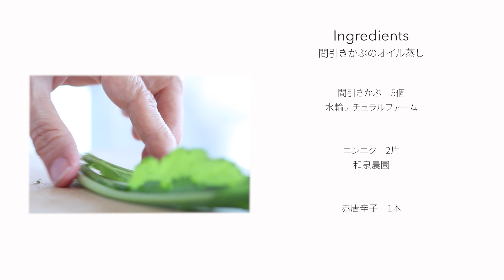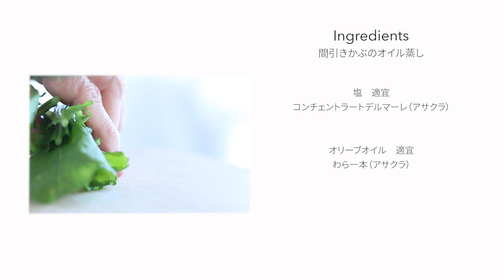【シンプルが一番】間引きかぶのオイル蒸し【オーガニックおうちごはん】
Ingredients
・5 thinned turnips
・2 piece of garlic
・Red chili
・Salt as needs as
・Olive oil as needs as

‹材料›
・間引きかぶ　5個：水輪ナチュラルファーム
・ニンニク　2片：和泉農園
・赤唐辛子　1本：和泉農園
・塩　適宜：コンチェントラートデルマーレ（アサクラ）
・オリーブオイル　適宜：わら一本（アサクラ）

レシピ
①かぶは一口大にカットする。
②ニンニクは潰しておく
③フライパンにかぶ、ニンニク、唐辛子を入れシオと少し多めのオリーブオイルをかける。
④蓋をして弱火にかける。
⑤15〜20分で完成。

■□Katie style□■

農薬も肥料も使わない自然栽培の野菜料理教室、katie styleを主宰しています。旬の野菜の美味しさを最大限に引き出すシンプルな料理法をお伝えします。美味しい～と思わず笑みがこぼれお料理することが楽しくなる、そんな時間と空間を是非ご一緒に。
まずは座学も組み込んだ基本のキを学ぶ『五感を使った料理』クラスにご参加ください。
オーガニックのパンクラス、出産前から離乳食を始めた母と子の『おやさいはじめ』、イタリアのチェチで仕込むチェチ味噌WS他、オーガニックメロンの会や牛窓の牡蠣会など特別レッスンやイベントも随時開催しています。

Instagramでもお料理をアップしてます。